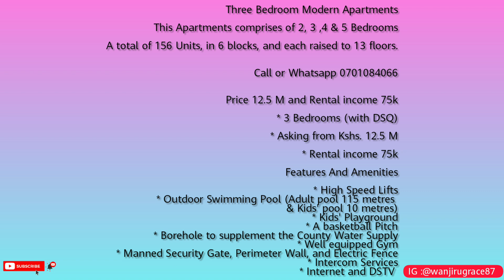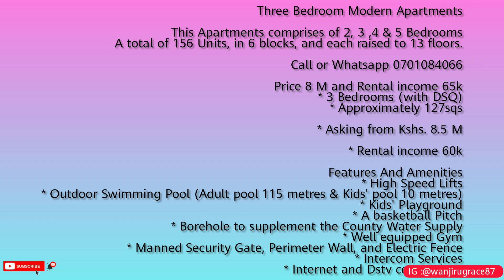EXECUTIVE 2,3,4 & 5 APARTMENTS FOR SALE & RENT IN SYOKIMAU KENYA||APPLE TREE APARTMENTS 👌👌🇰🇪🇰🇪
Rent this space at only Ksh 6500 per night
Location;  syokimau  apple tree  apartments
Two bedroom  house
With a pool and gym and the park view.

Three Bedroom Modern Apartments
This Apartments comprises of 2, 3 ,4 & 5 Bedrooms
A total of 156 Units, in 6 blocks, and each raised to 13 floors.
Price 8 M and Rental income 65k
* 3 Bedrooms (with DSQ)
* Approximately 127sqs
* Asking from Kshs. 8.5 M
* Rental income 60k
* Outdoor Swimming Pool (Adult pool 115 metres & Kids' pool 10 metres)
* Kids' Playground
* A basketball Pitch
* Borehole to supplement the County Water Supply
* Well equipped Gym
* Manned Security Gate, Perimeter Wall, and Electric Fence
* Intercom Services
* Internet and Dstv connections

Price 12.5 M and Rental income 75k
* 3 Bedrooms (with DSQ)
* Asking from Kshs. 12.5 M
* Rental income 75k
* Kids' Playground
* A basketball Pitch

Musician: LiQWYD

Musician: LiQWYD